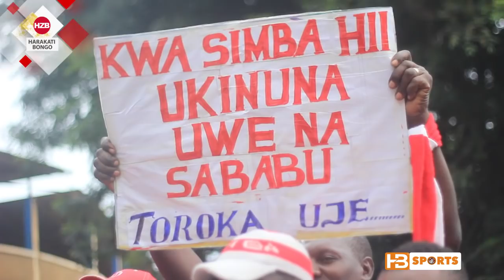Shabiki Simba amtungia nyimbo Zahera/ tunafturu uwanjani